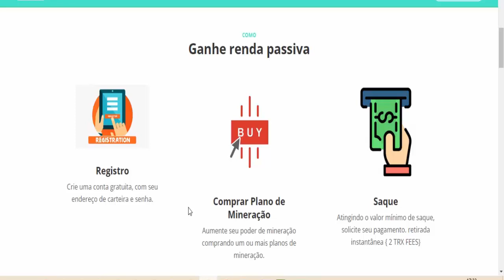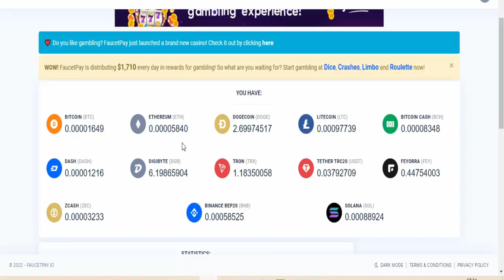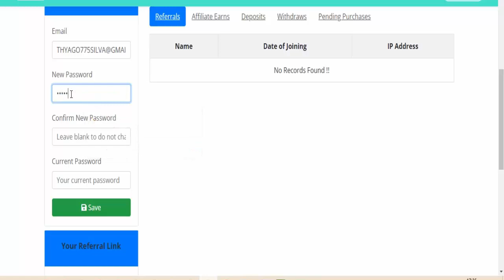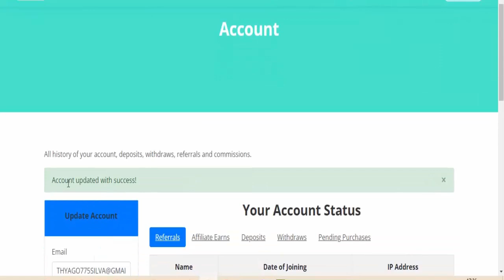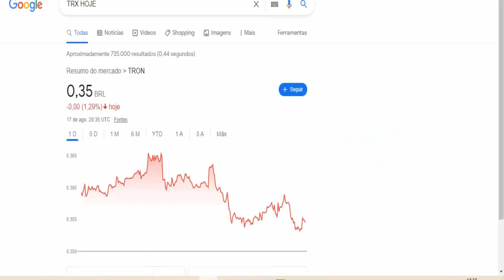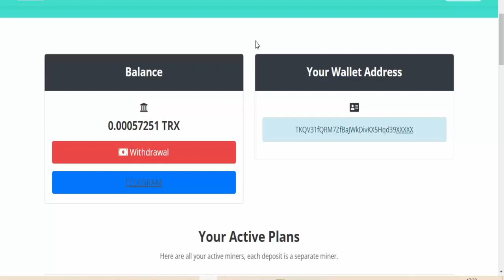GANHE POR MINUTO CRIPTOMOEDAS TRX (MINERADORA AUTOMÁTICA GRÁTIS) Como ganhar dinheiro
⚡Outros Vídeos Para Você Ganhar GRÁTIS;

⚡Descrição;
Você não precisa ser um grande vendedor global de todos os tempos ou se quer um dos maiores nerd de negocios para ganhar dinheiro grátis todo dia, acesse GANHE POR MINUTO CRIPTOMOEDAS TRX (MINERADORA AUTOMÁTICA GRÁTIS) Como ganhar dinheiro com a mineração de cryptomoedas na internet, acesse ganhe USDT dólares nessa mineradora de criptomoedas é dinheiro extra e renda passiva todo dia.

Tags;
mineradora de criptomoedas,
minerar criptomoedas,
como minerar bitcoin,
minerar bitcoin,
ganhar criptomoedas,